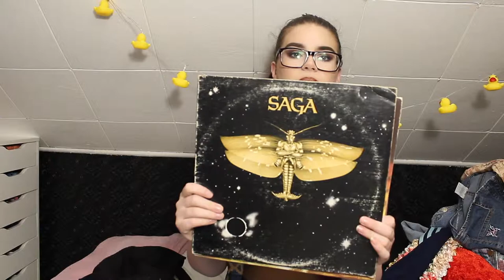THRIFT HAUL #3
Hey everyone! I hope you loved this new vid! It was super fun to show ya'll  what I got! Let me know that was your favourite piece or pieces were! I'd love to see what you all liked!

-hey